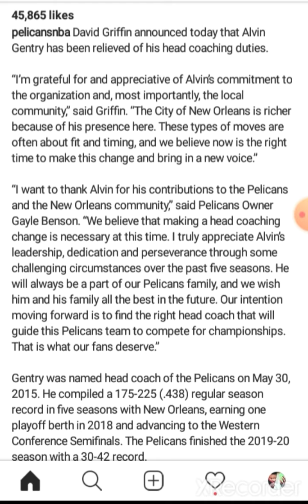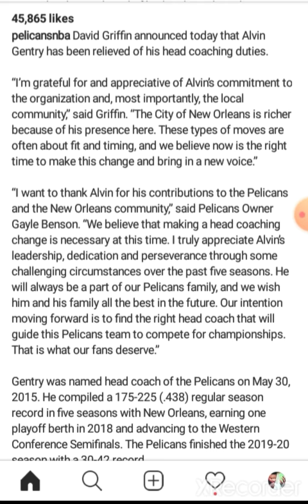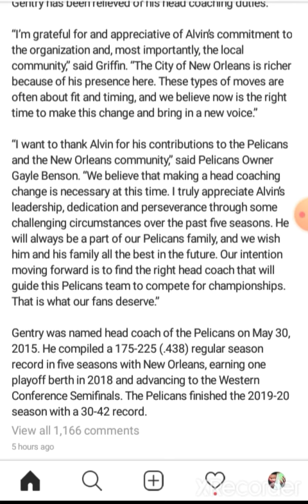Should have the Pelicans fired Alvin Gentry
Also how do you guys like my return to YouTube.